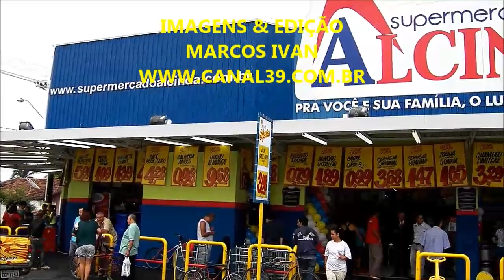REINAUGURAÇÃO DO SUPERMERCADO ALCINDA PINDA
EVENTO DE REINAUGURAÇÃO DO SUPERMERCADO ALCINDA, EM PINDAMONHANGABA, BAIRRO CIDADE NOVA.
TRILHA INSTRUMENTAL EXECUTADA POR GEORGE BENSON